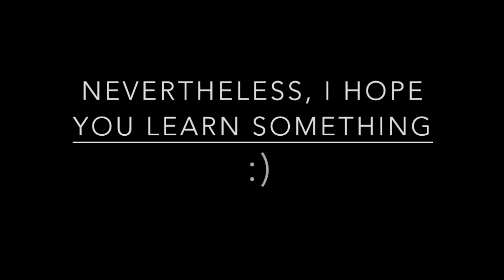How To Apply For Research Internships With No Experience - Step by Step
I take you through the five steps of applying for research internships even when you have no experience. Let me know if you have any questions in the comment section below :)

I have also created an internship application tracker that makes the entire process smooth and highly productive. It includes 7 main sheets,
- an overview sheet where you get a glimpse of your applications
- Application tracking, scholarship application tracking, and interview tracking all within one package.
The best part? It sends reminders to your email when a prof has not replied to you so that you never miss out on any opportunity. It was my follow up email that got me my second internship :)

I hope this helps you get an idea of applying for internships and helps you plan it out :D